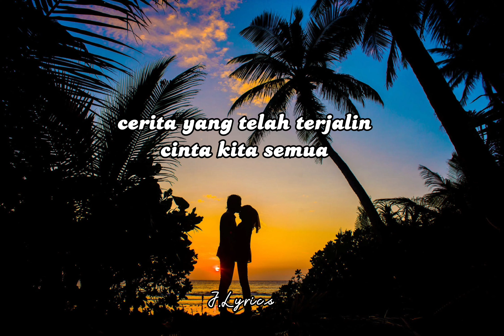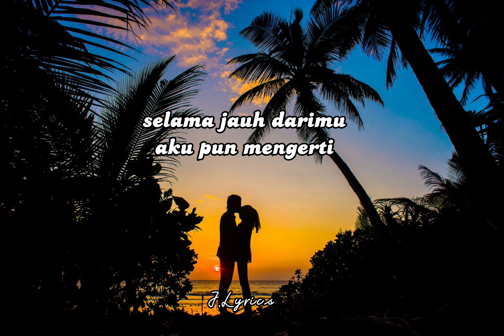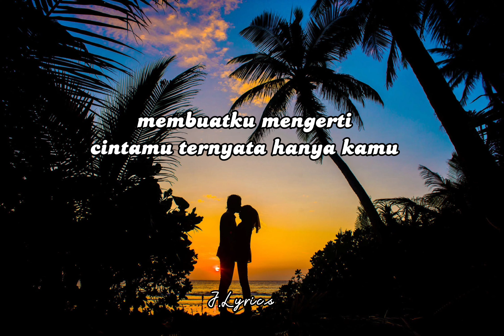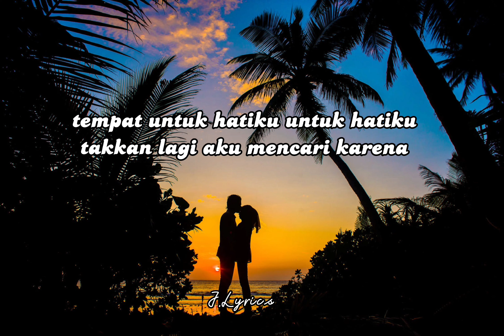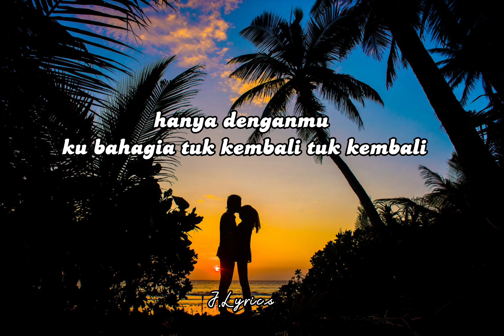Ternyata Hanya Kamu - Brisia Jodie, Stevan Pasaribu ( Music Lyric Video)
Penyanyi : Brisia Jodie & Stevan Pasaribu

Lyric :

Oh

Ingin ku ulang kembali
Kisah kita
Cerita yang tlah terjadi
Cinta kita

Semua
Yang tlah terbagi indah denganmu
Dahulu
Membuatku
Mengerti cintamu

Ternyata hanya kamu
Tempat untuk hatiku
Takkan lagi aku mencari
Karna hanya kamu

Hu oh

Selama jauh darimu
Aku pun mengerti
Penuh hatiku denganmu
Takkan pernah terganti

Semua
Dahulu
Hm membuatku mengerti cintamu

Ternyata hanya kamu
Tempat untuk hatiku
Karena hanya kamu

Kembali bersamaku
Takkan ada yang lain
Hanya denganmu ku bahagia
Ku kembali berlabuh disisimu

Ho
Oh hanya kamu
Tempat untuk hatiku

Kembali bersamaku ho

Tempat untuk hatiku
Karna hanya kamu

Ho
Tlah utuh kau dan aku